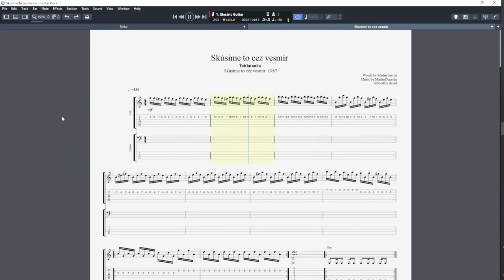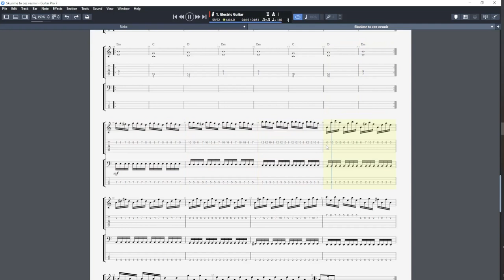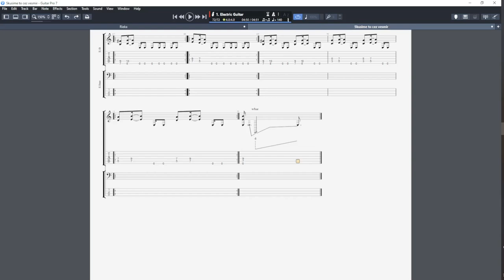Tublatanka - Skúsime to cez vesmír tabs